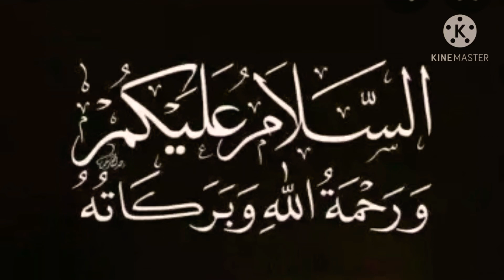Jadu Aur Nazre Bad ki Alamat | Dr. Farhat Hashmi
iirctv ,iircpk ,iirc.madinah ,iirc ,Muslim ,international Islamic Reasearch Center ,jin jadu or nazr e bad ka elaj ,sheikh iqbal salfi ,kala jadu ka tor ,nazar e bad ki pehchaan ,magic solutions ,nazar e bad ka ilaaj ,jadu aur nazar e bad ki kaat ka wazifa ,nazr e bad ,Jinnat ka Ilaj ,nazar e bad ki alamat ,jinn jadu aur nazar e bad ,nazre bad ki alamat ,jadu ki alamat ,kala jadoo karne wale ki pehchan ,jinnat ko bhagane ki dua ,ruqyah for black magic ,

Wazifa for any Problams | Any Hajat | Dr Farhat Hashmi Powerful Wazifa | 100 Times Read Daily

Farhat hashmi lectures in urdu Farhat hashmi bayan Farhat hashmi Farhat hashmi bayan 2019 Dr. Farhat Hashmi
farhat hashmi lectures in urdu dr farhat hashmi lectures in urdu aalima dr farhat hashmi farhat hashmi dr farhat hashmi farhathashmiurdudua doctor farhat hashmi bayan thumbnail dr farhat hashmi
dr.farhat hashmi bayan farhat hashmi bayan dr.farhat hashmi lectures dr farhat
aalma dr farhat hashmi

Dua ,Pareshani ,Har hajat puri ka wazifa ,Ubqari ,Wazaif ubqari ,Hazara ,Abbottabad ,Tv ,
urdu ,pakistan ,wazifa ,dua for illness ,ayaat e shifa ,dr zakir naik ,maulana tariq jameel ,hakeem tariq mehmood ,peer zulfiqar naqshbandi ,islamic solution ,the islamic teacher ,naat ,نعت ,ubqari videos ,ubqari ,islam studio 786